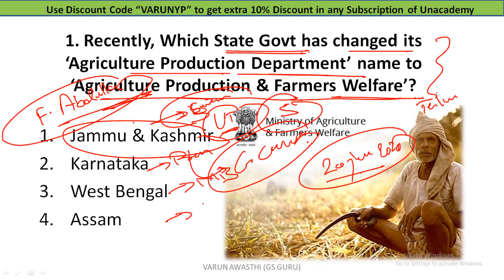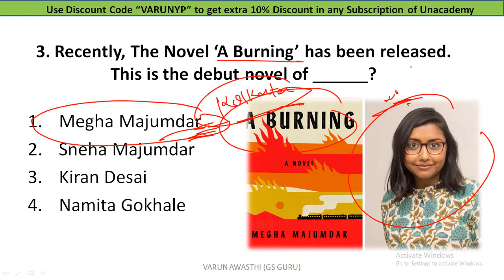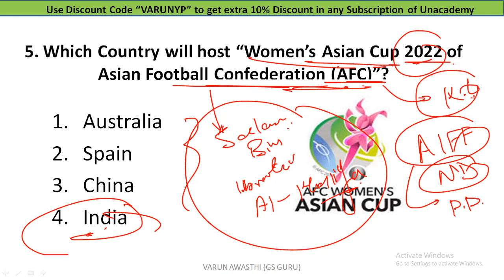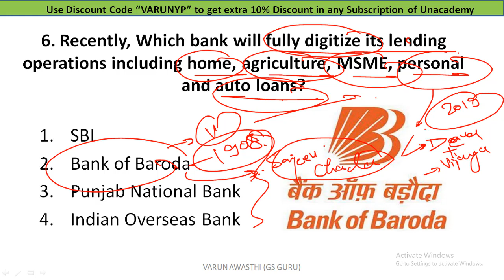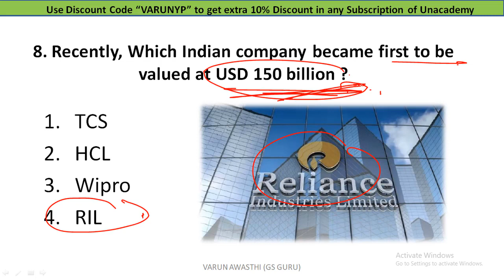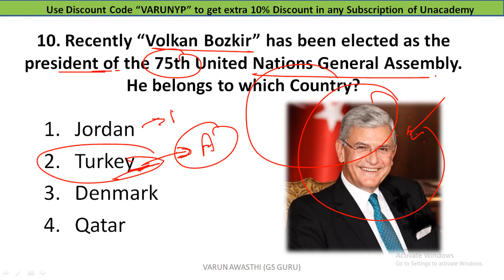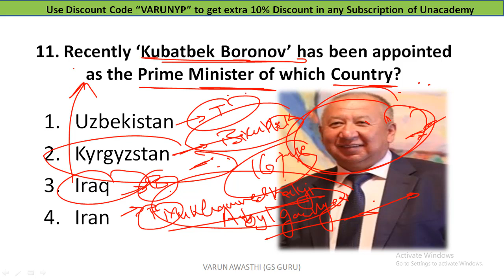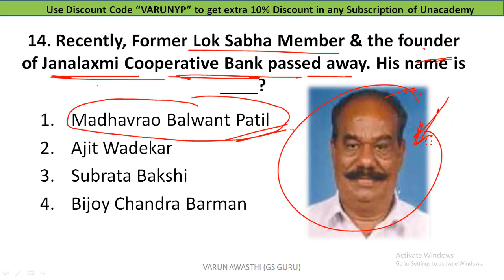20 JUNE 2020 CURRENT AFFAIRS | Daily Current Affairs Jackpot